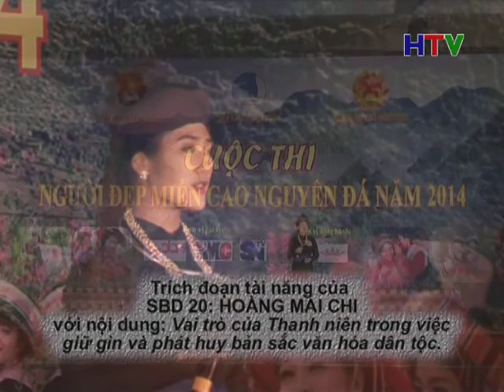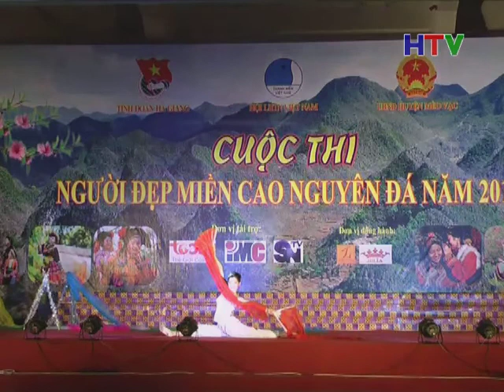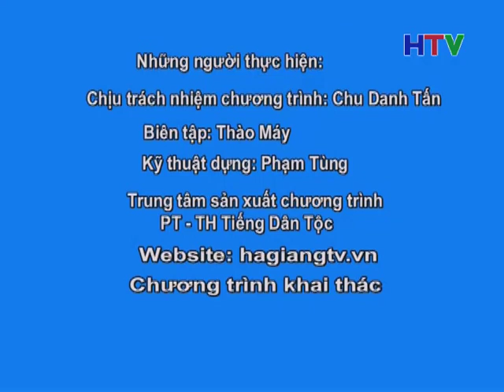Chuong trinh VHVN dan toc phat ngay 11 4 30p15